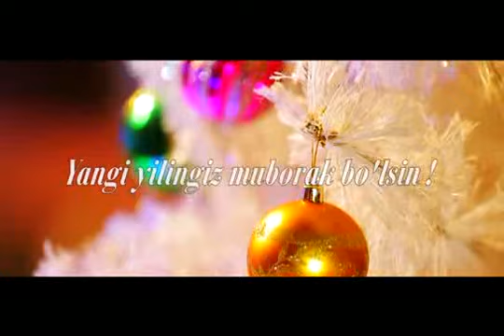GULNOZA G'IYOS YANGI YIL mp4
GULNOZA KARIMOVA